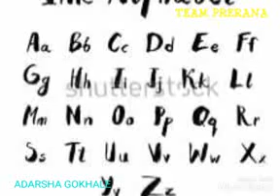Freedom fighters A B C D in English alphabet by Adarsha Gokhale